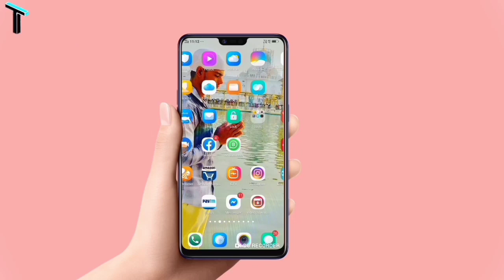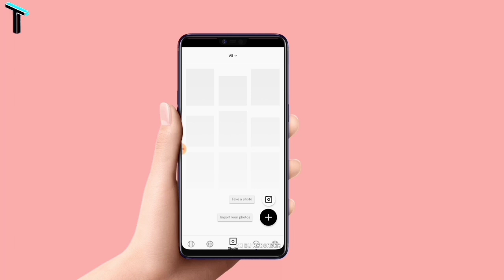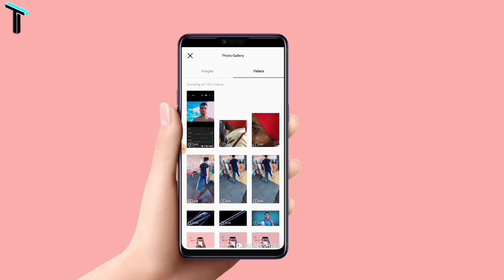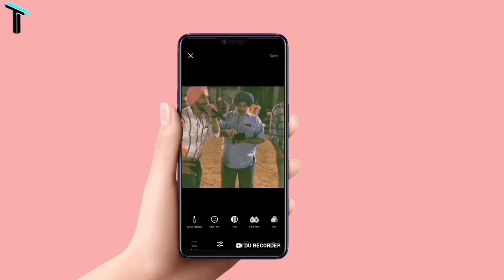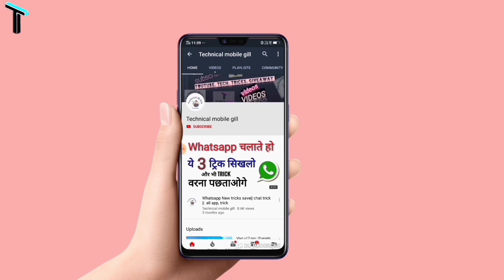application - background video change |video background change ਕਿਵੇ ਕਰੀਏ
Shastri Kaal Sare ya nu Es video Vich Jeda topic cover Karan Ja Raha ki Tusi e apni video da ਕਿਵੇ
background change kar sakte ho video full watch